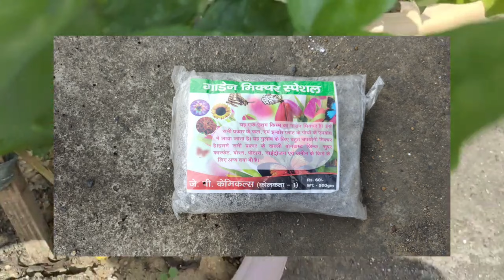नर्सरी में यूज होने वाला सीक्रेट खाद l 10 फर्टिलाइजर पौधे के लिए l पौधो में नई जान आ जाएगी l